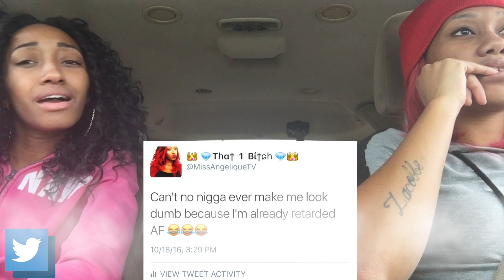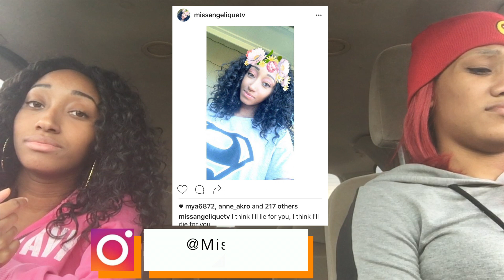4. Meet My Girlfriend / We're Pregnant | Angie's Secrets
💡 OPEN ME 💡

🎀BE ON THE KRAZIE TALK TEAM!

💡Remember to tune in EVERY Wednesday and Friday at 7pm CT!

💡What Is MissAngeliqueTV? CLICK BELOW TO FIND OUT!

📲Video suggestions are welcomed!
(I will shoot a video of my response on my segment of Dear Angelique)
📸 CAMERA: Cannon T5i REBEL
💻 EDITOR: Final Cut Pro X